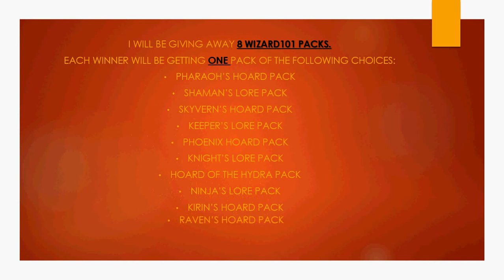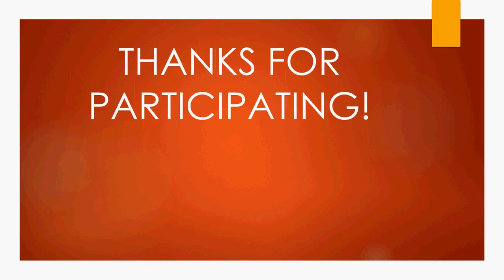Wizard101 FREE** Packs Give Away (Ends July 3, 2013) ENDED**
Free wizard101 packs contest!